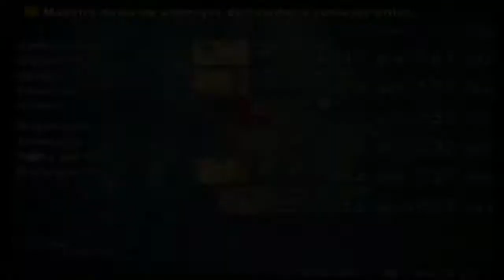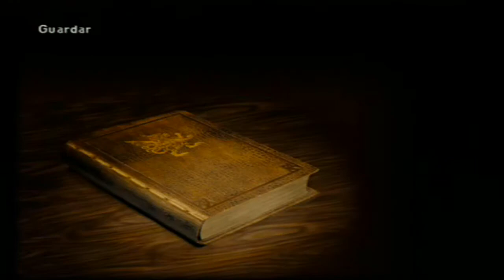Guia Final Fantasy XII (PS2) Parte 135 - Esper Zodiark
Bueno señoras y señores! Llega la hora de enfrentarnos al esper mas jodido del juego y el unico que nos queda, Zodiark! Vereis que con un determinado equipo mas el estado Locura y un par de arreglos mas este hijo de la gran perra va a caer unicamente a hostias (para mi sorpresa incluso xDDD)